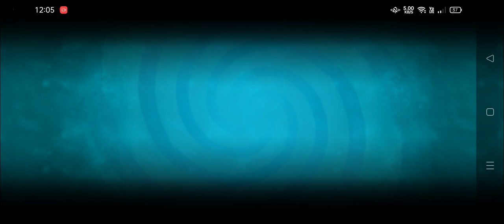Unlocking Bonk Choy : Plants vs. Zombies 2 (Part 2)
Yo ponk Choy would've been cool in first PvZ ngl